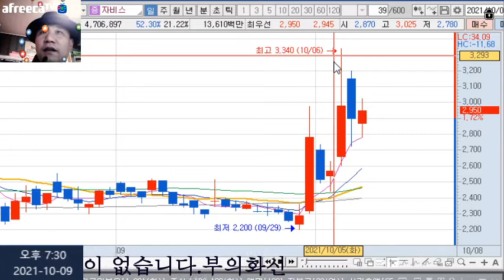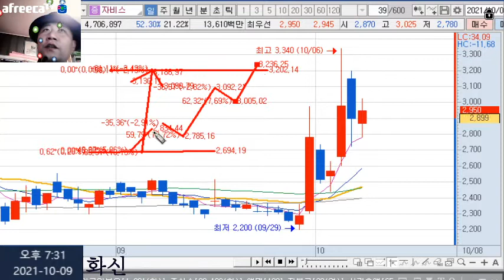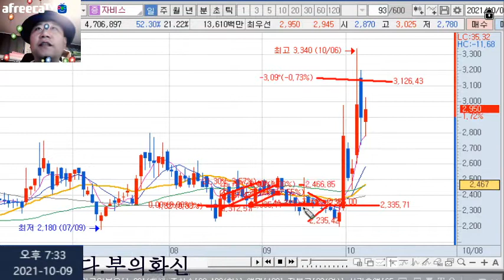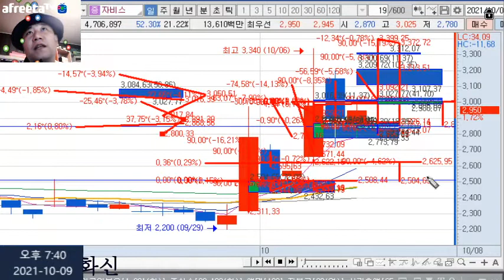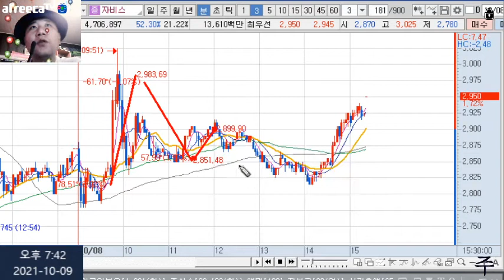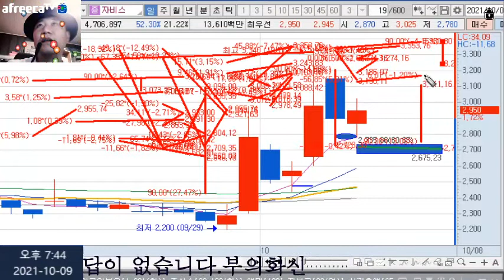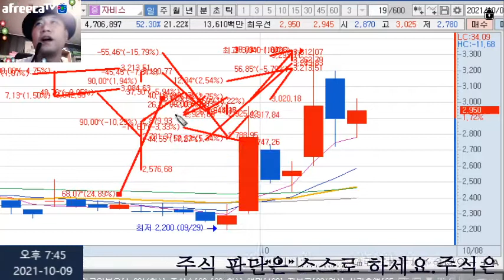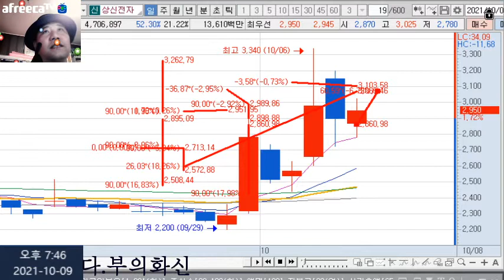자비스 주가 앞으로 어떻게 단기 매매를 할까?